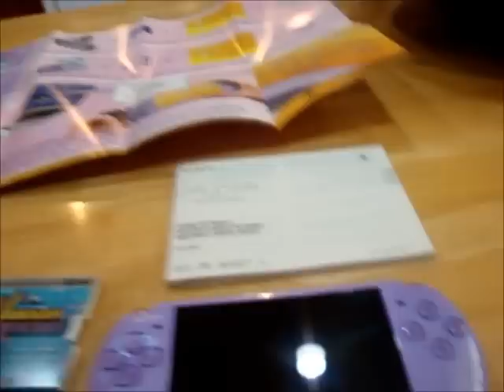Hannah Montana: Rock Out The Show(First Start Up)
This is my very first start up of the PSP Game: Hannah Montana Rock Out The Show. After extensive play I have found that this game isn't quite as bad as my initial impression may suggest. Sure, it's no Parappa The Rapper or Space Channel 5 or Elite Beat Agents, but It still has its enjoyable moments. Either that or I just have a soft spot for rhythm games in general.*lol*